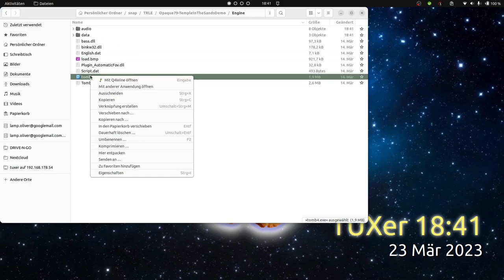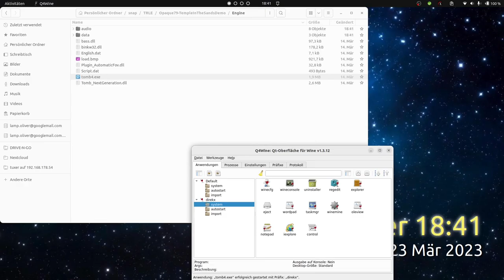Tomb Raider - Temple in the Sand